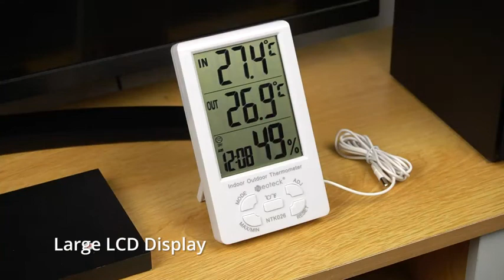Neoteck 2 in 1 Indoor Outdoor Thermometer Digital LCD Thermometer Hygrometer with 1.5m Sensor Wire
【2 in 1 Thermometer and Hygrometer】Built in 1.5m Sensor Wire, Accurately Tells you Humidity & Indoor and Outdoor Temperature Value, Ideal for the Management of Air Conditioning, Office, Hotel, Room, Hospital, Laboratory, and Breeding Industry, Note:Cable with Probe only for the Measurement of the Outdoor Temperature(Not for Outdoor Humidity)

【Measure Range and Accuracy】Temperature: 0 to 50 Celsius degree (32 to 122 Fahrenheit); Temperature Measurement Accuracy: ± 1 Celsius degree (2 Fahrenheit); Humidity: 10% to 99%; Humidity Measurement Accuracy: ± 5%

【Visualized Large LCD Display】Large LCD Display Screen Provides You a Clearer and Wider Field of View, Displays Records All the Time

【Back Stand and Hanging Hole at Back Side】Compact Design, Can be Placed in Flat or Hanging on the Wall, Easy and Convenience to Use

【5 Buttons for Easily Control】With MODE, ADJ, MAX/MIN, °C/°F Units Switch, RESET Keys, Varies Function Meets Your Different Needs, Remove the Battery Cover, Just Insert 1 AAA Battery (Not Included) (Note: If Fonts Appear Blurred, Please Replace the Battery)